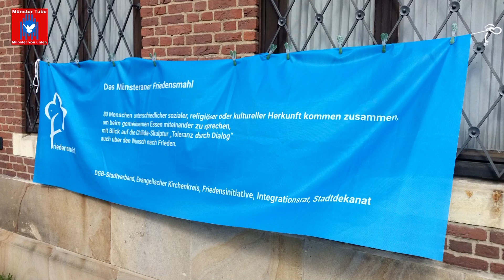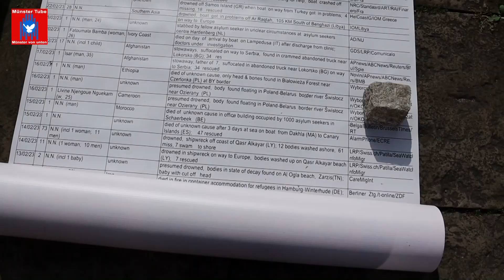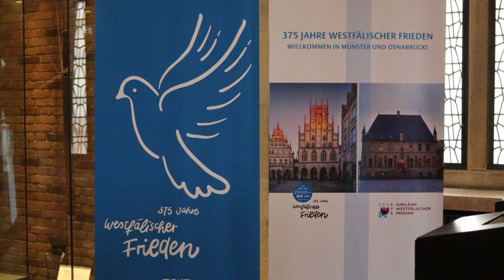Münster 15. Münsteraner Friedensmahl auf dem "Platz des Westfälischen Friedens"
Am 30. September hatte das inzwischen schon 15. Münsteraner Friedensmahl auf dem "Platz des Westfälischen Friedens" im Innenhof des Historischen Rathauses stattgefunden. Dazu hatten der DGB Stadtverband Münster, der Integrationsrat der Stadt Münster, die Friedensinitiative Münster, der ev. Kirchenkreis und das Stadtdekanat Münster eingeladen. Das Mahl war eingebettet in das gleichzeitig stattfindende Interkulturelle Fest im Rahmen der Interkulturellen Wochen 2023.
Begrüßt wurden die Gäste von Maria Adela Salinas (Vorsitzende des Integrationsrates der Stadt Münster). Für das leibliche Wohl der etwa 80 Gäste sorgten Schüler:innen der Hildegardisschule Münster.